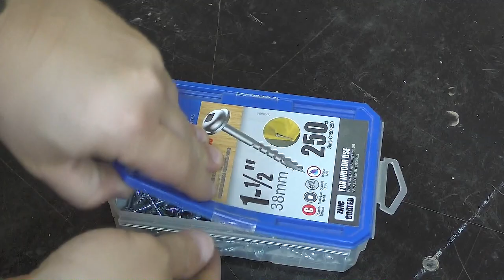How to make a shelf with a secret made of wood with your own hands.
DIY​ Woodworking​ Craft​ master tools homemade diy idea wood diy how to crafts tools idea Hello, friends. This is the DIY projects channel, where I make various gadgets, simple projects for the home ,a homemade tool for the workshop. In this video, I will make a shelf with a secret. See what idea you can make with your own hands from wood scraps.